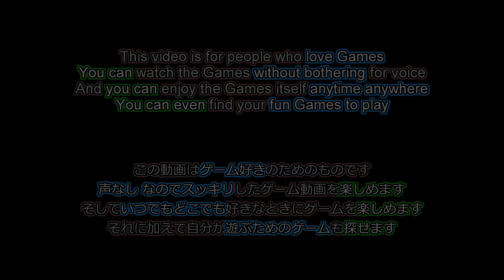Explosion Lover Waiting For This Solution! [No Commentary Full Game] - The Cell [Indie Games]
The Cell is a Short Indie Escape Game. You are in a weird cell and have to escape. Where you can move is literally only in the cell. What should you do? How should you do? Let's explode. Yes, let us explode!

Licensed contents

-Ending
MusMus